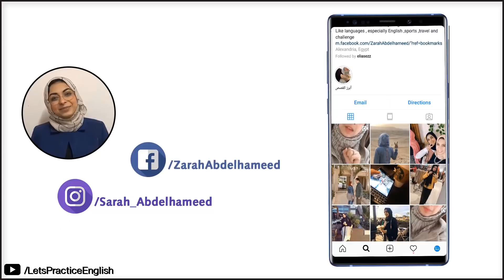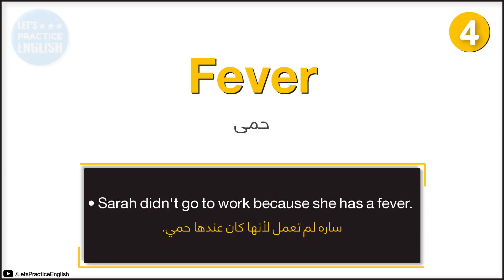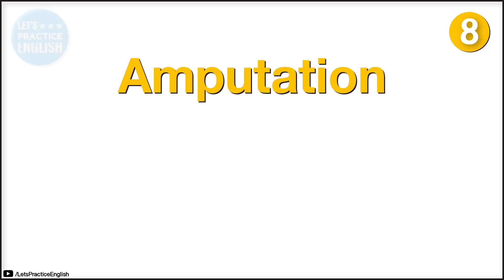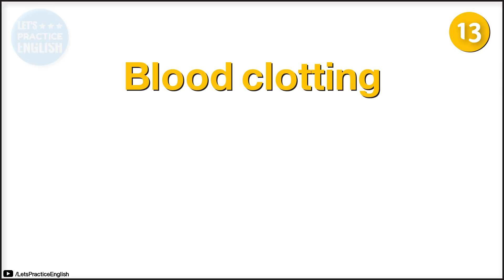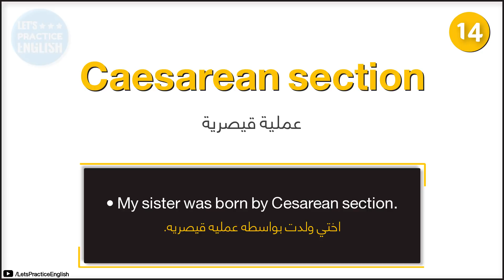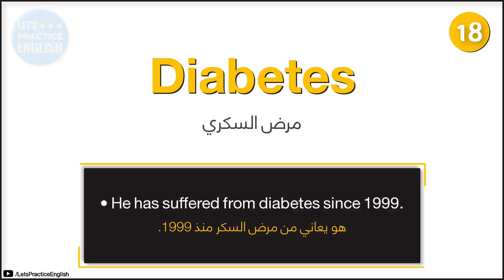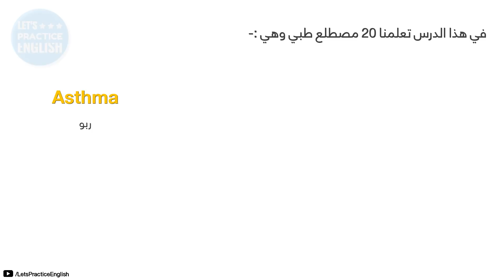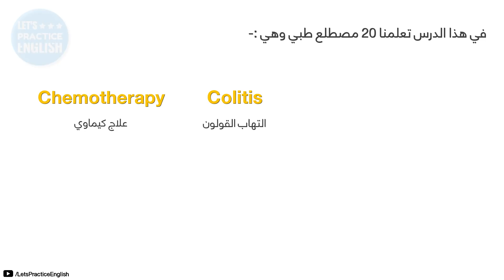100 مصطلح طبي شائع في حياتنا اليومية #1 - الانجليزية مع ساره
100 مصطلح طبي شائع في حياتنا اليومية

في هذا الفيديو سنتعلم 100 مصطلح شائع في مجال الطبي ( الصحة ) مع جملة او مثال لكل مصطلح لتوضيح معنى المصطلح

يلااا نبدأ :)

1-colic مغص
• My boy had colic when he was a baby.    .
• ‏ابني كان لديه مغص عندما كان طفل رضيع

2-Headache صداع
• Yesterday I had a headache
• ‏ليله امس كان لدي صداع
3-cough سعال أو كحه
*The smoke made me cough.
*‏الدخان يجعلني اكح

4-Fever حمى
Sarah didn't go to work because she has a fever.
ساره لم تعمل لأنها كان عندها حمي

5-ألم المعدةStomach ache
I ate too much and got a terrible stomach ache.
اكلت كثير وحدث لي الم معده شديد

6-addiction ادمان
Mohamed has an addiction to video games
محمد مدمن العاب فيديو

7-amnesia فقدان ذاكره
 I think he has amnesia!
اعتقد انه لديه فقدان ذاكره
8-amputation بتر
This led to the amputation of two of her fingers.
وقد ادي ذلك الى بتر اصبعين من اصابعها

9-asthma ربو
my mom has asthma
امي لديها ربو
10-bleeding نزيف
He's bleeding from the nose.
انه ينزف من انفه

11-blood transfusion نقل دم
You can just give me another blood transfusion.
ممكن ان تعطيني نقل دم أخري

12-blood pressure ضغط دم
How is your blood pressure usually?
كيف ضغط دمك في المعتاد؟
13-blood clotting تجلط دم
"... blood clotting leading... to stroke.
تجلط دم تسبب إلي سكته دماغيه

14-عملية قيصريةcaesarean section

My sister was born by Cesarean section.
اختي ولدت بواسطه عمليه قيصريه

15-علاج كيماوي chemotherapy

I had three months of chemotherapy.
انا لدي ثلاث شهور اخضع للعلاج الكيماوي

16-التهاب القولون colitis

You  have a health issue, like colitis.
لديك مشكله صحيه مثل إلتهاب القولون

17-coma غيبوبه
Ahmed went into a coma yesterday.
احمد دخل في غيبوبه ليله امس

18-Diabetes مرض السكر
He has suffered from diabetes since 1999
هو يعاني من مرض السكر منذ 1999
19-Diarrhea اسهال
my mom said it would give me diarrhea.
امي قالت لي من الممكن أن تسبب لكي الإسهال

20-أوردة veins
I got arm veins
لدي أورده في ذراعي